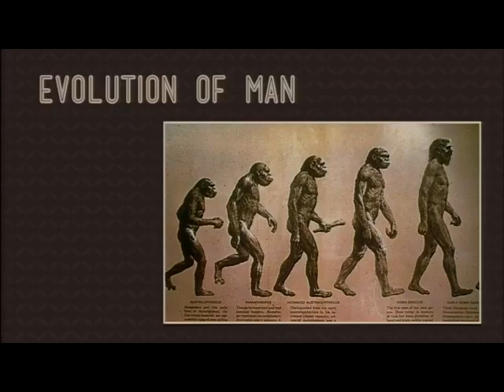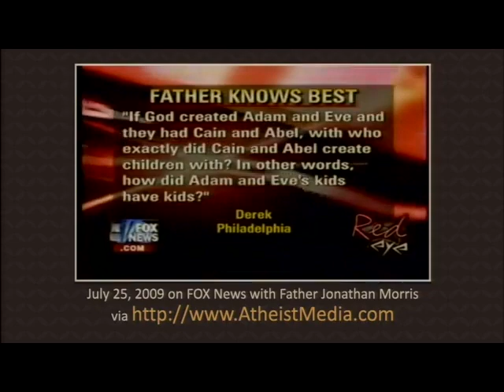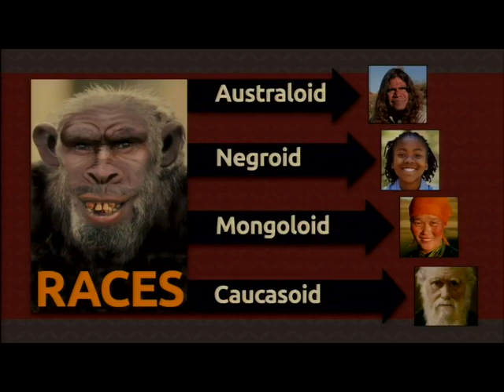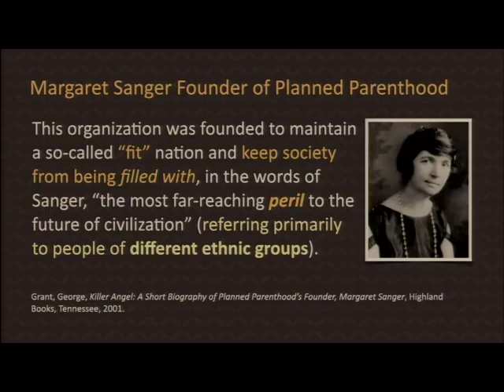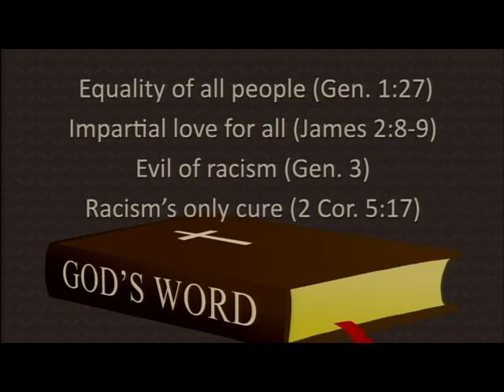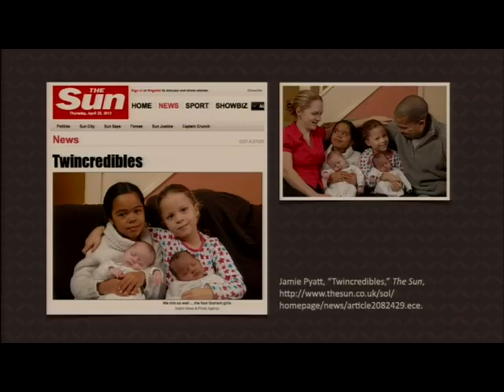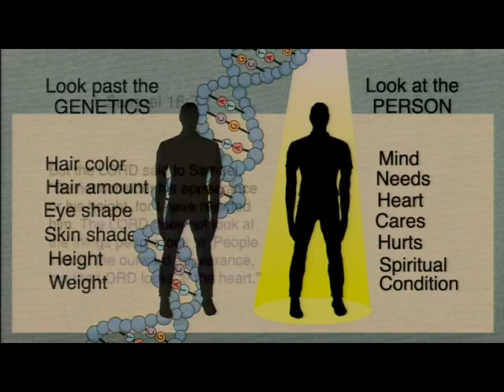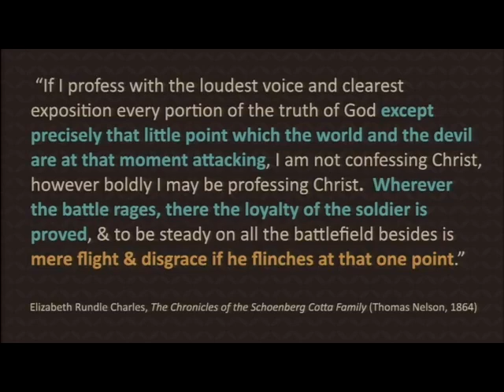Answers in Genesis: One Blood, One Race, One Savior